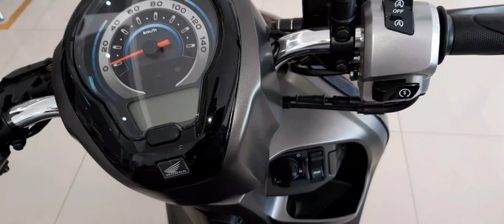Cara cepat setting 3 tingkat volume buzzer scoopy 2022